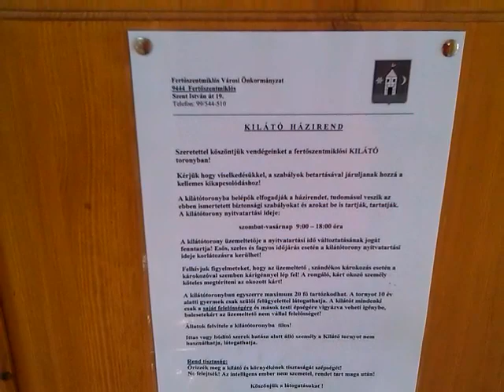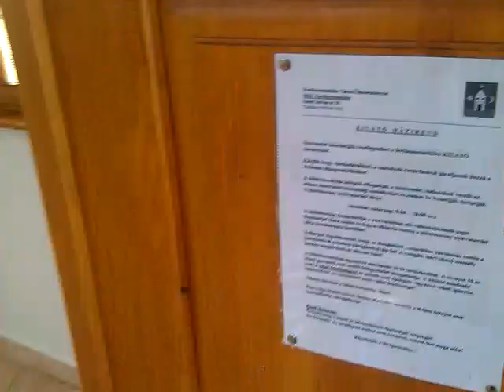Fertőszentmiklósi kilátó és a panoráma 2014 aug.24.